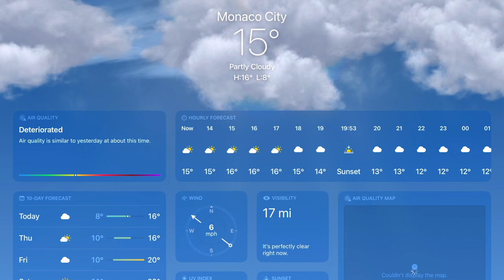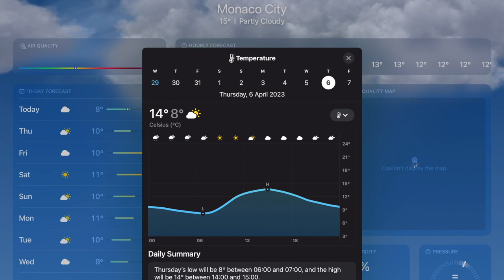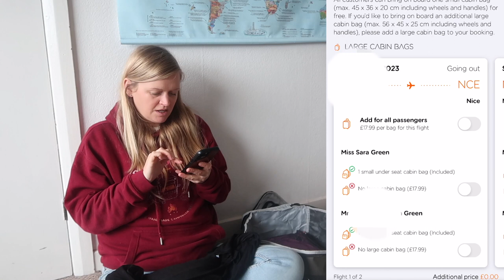Pack With Me for the French Rivieria | Carry On Only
Pack With Me for the French Rivieria | Hand Luggage Only

Packing Cubes
Liquids Bag
Bamboo Toothbrush
Travel Razor
Compeed Stick

📹 CHAPTERS
00:00 Intro